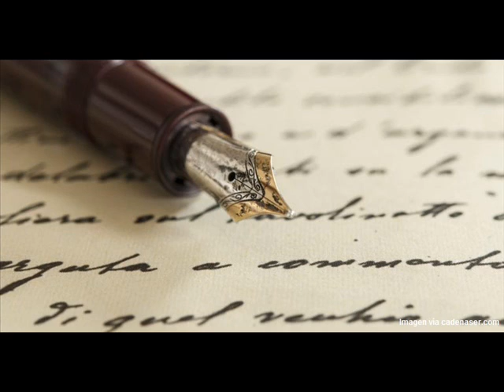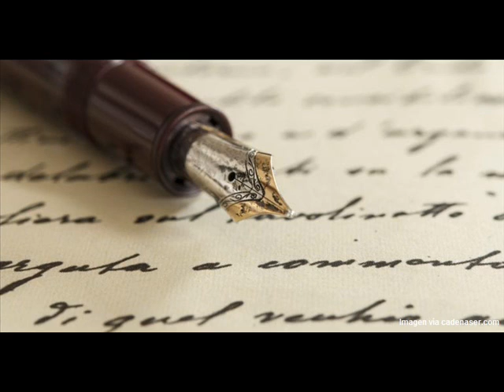MARTES DE POESIA EN LA HORA DE LA VERDAD - FEBRERO 01 DE 2022